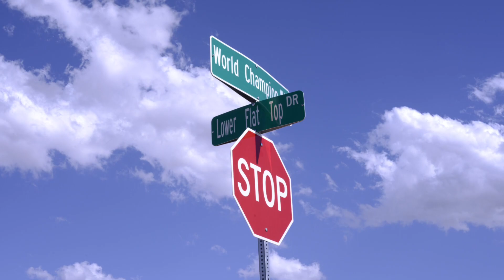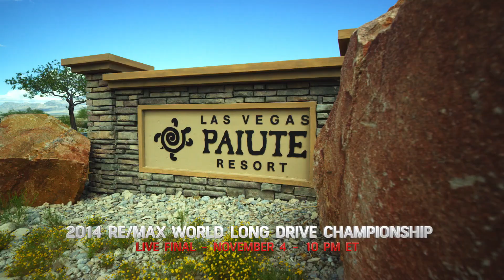2014 World Long Drive Championship - Round 13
Three days of Qualifying for the Las Vegas 8 has come down to its final round.   Two Groups of four. The top two from each group will appear in the finals at the Las Vegas Paiute Golf Resort.

Go Long...or Go Home!

-Set 1-
Mike Dobbyn
Glenn Wilson
Jamie Sadlowski
Jeff Crittenden

-Set 2-
Adam Smith
Daniel Beckman
Ben Tuaone
Jeff Gavin

LiveLong!

Thank You to all the Fans, Competitors, and Sponsors of Long Drive.

In between events were active on Instagram, Google, Twitter, and Facebook so pick your favorite one and follow us there too!

Click here if you want to learn more about the Long Drivers of America & the World Long Drive Championship: